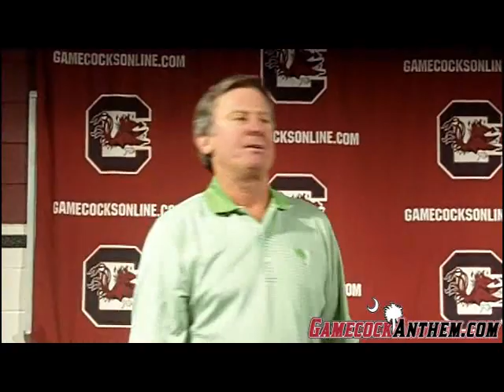Steve Spurrier upset with writer